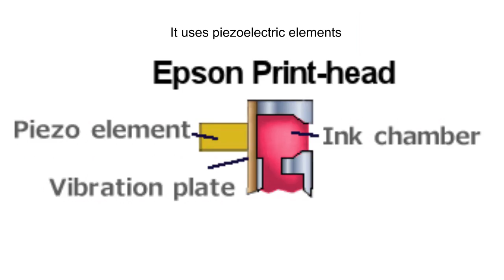What's inside an Epson Inkjet Print-Head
Disassembly Epson Inkjet Print-head. What's inside the Epson Print-head: nozzles, ink channels, electronic parts.  Be carefull, this procedure will destroy the printhead.